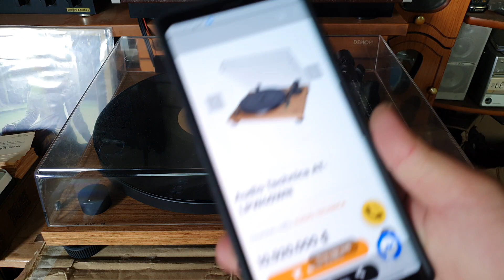[Đã bán]Đầu đĩa than Audio technica AT-LPW40WN, zin đẹp long lanh. Giá XONG, lh 0908882918 Vinh SG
Đầu đĩa than Audio technica AT-LPW40WN, zin đẹp long lanh như mới, được trang bị sẵn bộ khuếch đại phono bên trong cùng với công tắc chọn để sử dụng phono preamp bên ngoài. Sử dụng điện 100v-240v

Tình trạng: thân máy gỗ zin nguyên bản từ nhà sản xuất, đẹp long lanh không vết trầy xước, chạy hoàn hảo chuẩn tốc độ 33v & 45v.

Kim máng zin theo máy, Máng kim kiểu AT-HS4 và đầu kim Audio technica AT-VM95E cho ra âm thanh rất hay

Tay cần dạng thẳng được trang bị bằng sợi Carbon

Nắp mika zin theo máy sáng đẹp long lanh, không nứt không vỡ

💰ĐÃ BÁN, thanh toán chuyển khoản ship toàn quốc, hoặc qua nhà mua trực tiếp tại quận 5 SG, không ship COD